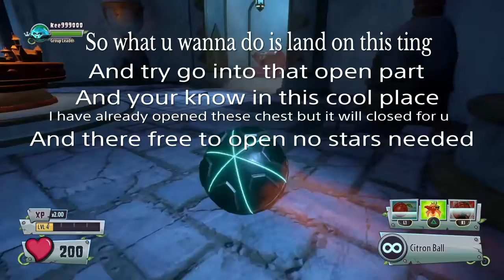Esay way to make 70,000 coins in plants vs zombies gardenwarfare 2